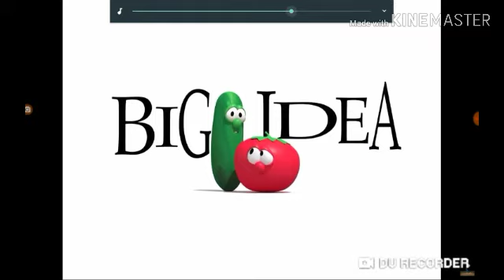Big Idea logo with Daisy Says I'm a Superstar